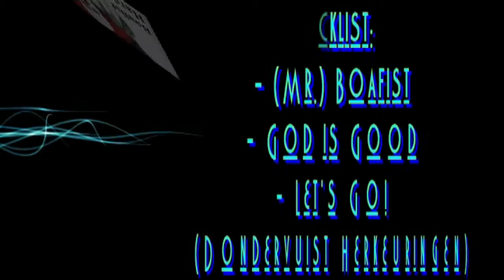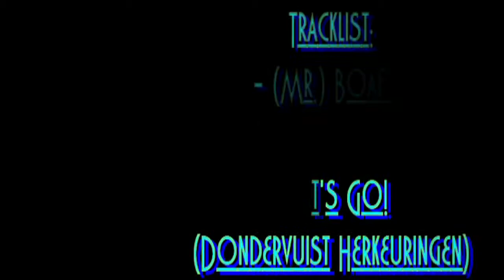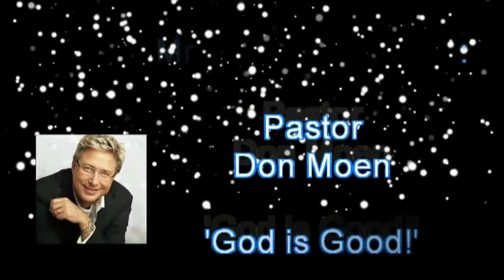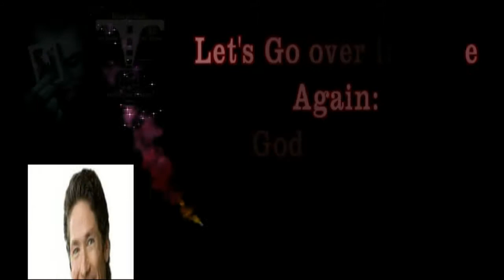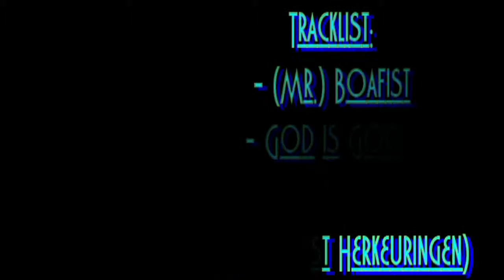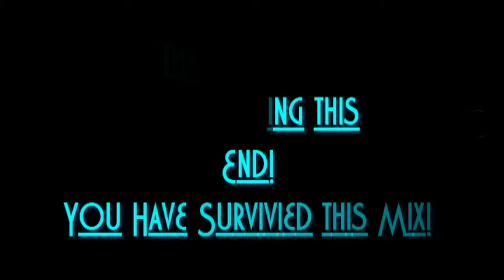MR. BOAFIST'S MEGAMIX DEEL 1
Mr. Boafist's Megamix 1

- (Mr.) Boafist
- God is Good
- Let's Go
This Mix is:
Produced By: H. Groote aka Monteur Dondervuist
Mastered By: H. Groote aka Mr. Boafist
Label: Boafist Hardcore(X-Tend-It)